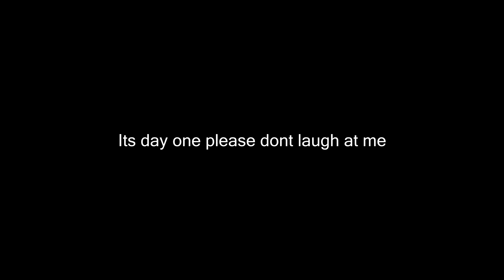What happened after I played SMASH ULTIMATE for 1 Day?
my very first ultimate highlights, hope you enjoy!

Day One Combo Video / Highlights 7 Compilation - Super Smash Bros Ultimate